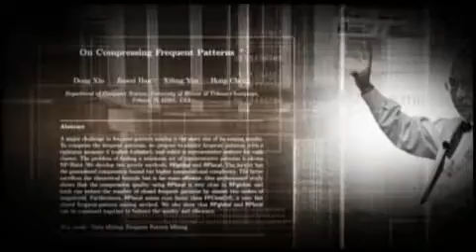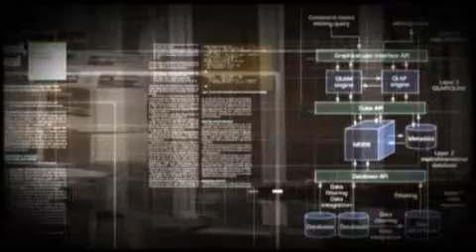Jiawei Han receives 2009 W. Wallace McDowell Award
The IEEE Computer Society presented its 2009 W. Wallace McDowell Award to Jiawei Han for significant contributions to knowledge discovery and data mining. The W. Wallace McDowell Award honors the outstanding recent theoretical, design, educational, practical, innovative contributions within the computing field. Dr. Han accepted his award at the Computer Society's 25 May 2011 awards ceremony in Albuquerque, New Mexico.

Jiawei Han is a Professor in the Department of Computer Science at the University of Illinois. His research includes information network analysis, data mining, data warehousing, stream mining, text and Web mining, and software bug mining.  Dr. Han was the first to introduce a compressed frequent pattern tree structure and a pattern-growth methodology for mining frequent, sequential, and structured patterns.  The "FP-Tree" is still the fastest method to do association rules - one of the most influential concepts in the last 15 years of data mining.